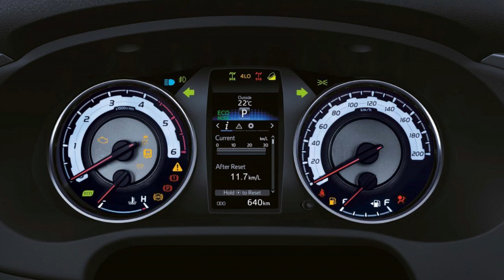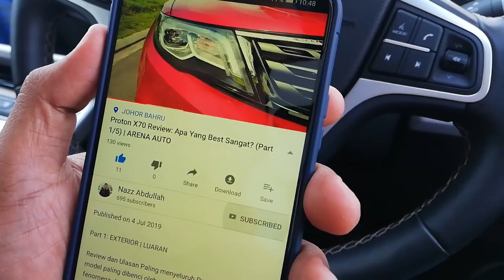Toyota HILUX: Truck Paling LASAK | (Ep 19)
Servis Area: Kuala Lumpur, Selangor, Lembah Klang, Sepang & Putrajaya

NOTA: 謝謝你們 Toyota Hilux versi terbaru. Model ini terkenal di merata dunia dengan ketahan & kelasakan kan nya.. Ini adalah salah sebuah Pick-Up Truck yang terbaik.

Ikuti ulasan & review menyeluruh saya mengenai Toyota Hilux.